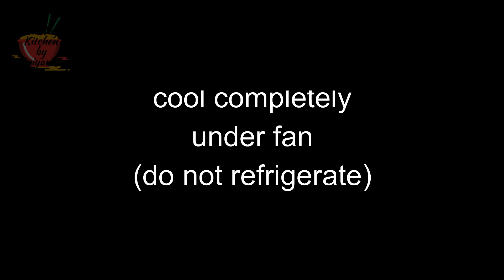How to make Rabdi | Rabri Recipe | Lacchedar Khurchan Wali Rabdi | Milk Rabdi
Preparation time : 40-45 mins
[ Ingredients ]

full fat milk - 1 litre
sugar - 3/4 cup
Kesar ( saffron ) 15-17 strands
Cardamom powder (ilaichi) -
Mawa / Khoya - 1/2 cup (125g)
chopped almonds - 1 tbsp
Chopped cashews - 1 tbsp
chopped pistachio - 1 tbsp
silver varkh for farnishing

If you like the video please give thumbs up.
If any suggestions please feel free to mention in comment section below..
Happy Cooking!!!

Kewords using this video :
rabdi recipe
rabdi kaise banate hai
rabdi recipe in marathi
rabdi kaise banaen
rabri recipe
rabri recipe in hindi
rabri kheer
rabri kaise banata hai
how to make rabri at home
rabdi recipe
rabri recipe
homemade rabdi
how to make rabdi at home
halwai style rabdi
sweet recipe
rabdi for malpua
instant rabri recipe
basundi recipe
lacchedar khurchan wali rabdi
लच्छेदार रबड़ी रेसिपी
indian dessert
how to make rabri at home easily
rabdi recipe hindi
instant rabri without condensed milk
rabdi recipe by Priyanka
perfect rabdi recipe
Holi Recipe
abri Malai Recipe
Quick Rabdi Recipe
Creamy Shahi Rabri
Homemade Rabdi
Instant Rabri
Rabri Kheer
Rabdi Rasmalai
Rabdi for Malpua
basundi
Haji Rabree
Rabdi Kheer
Punjabi Rabdi
Angoor Rabri
Banaras Wali Rabri
Deepawali Recipe